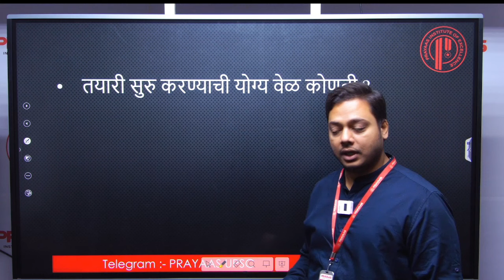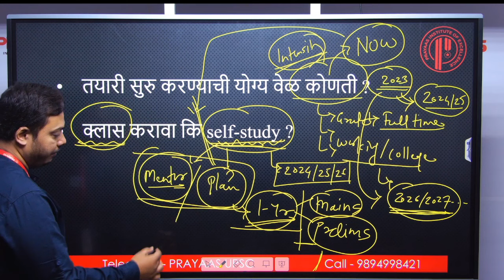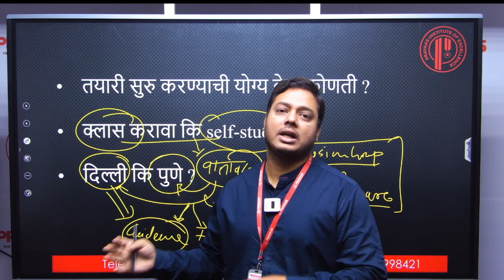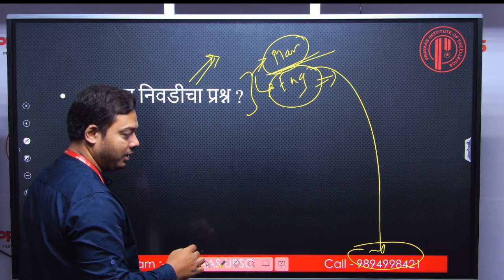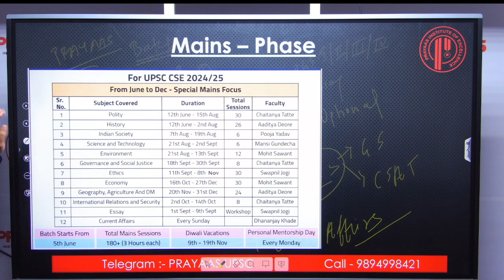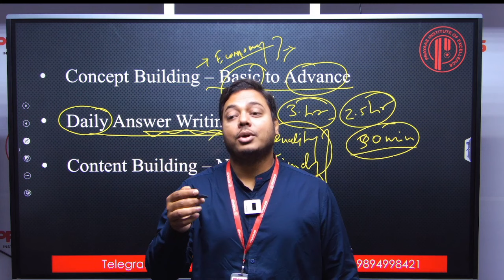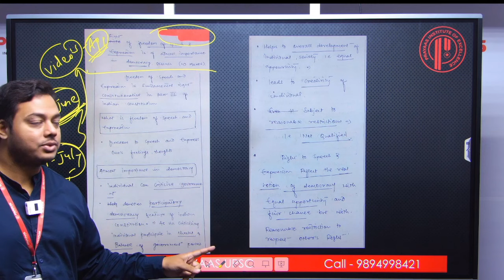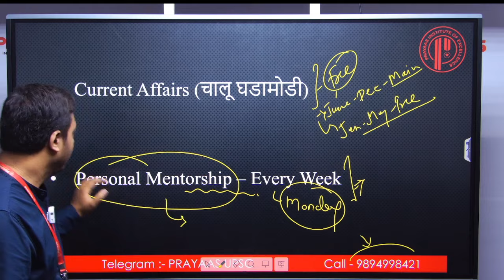Basic Doubts UPSC Preparation